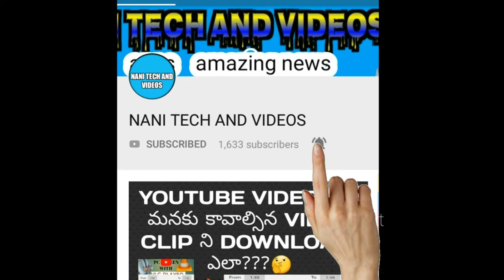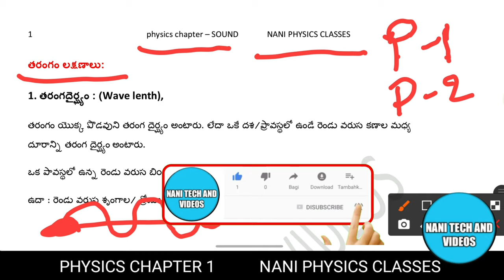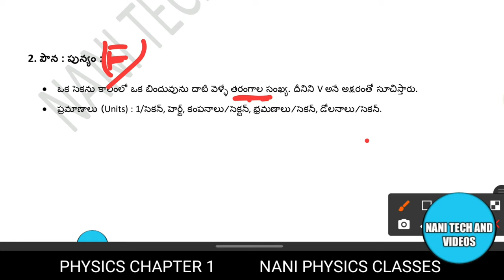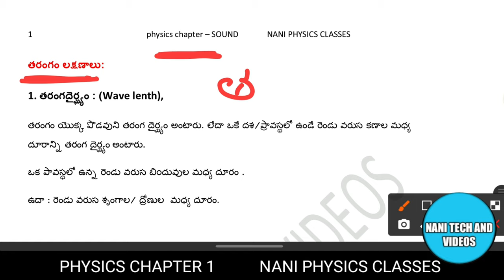తరంగం లక్షణాలు తరంగదైఘ్యం పౌనపుణ్యం తరంగవేగం కంపన పరిమితి wave length amplitude frequency nani class